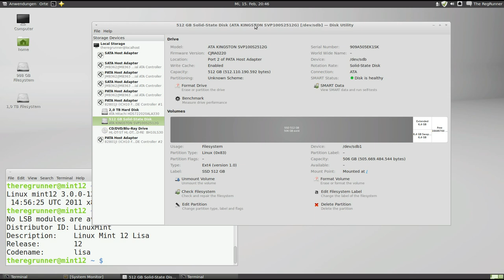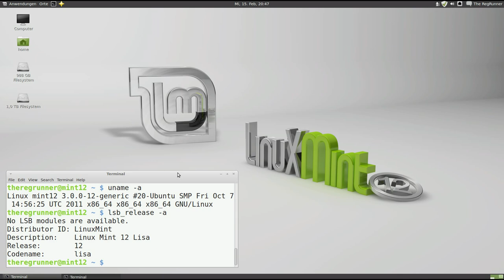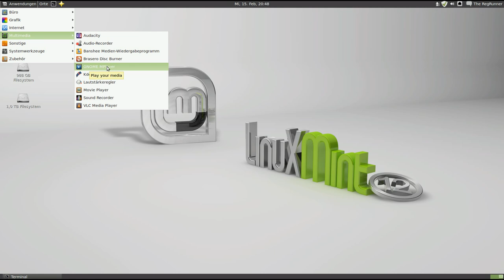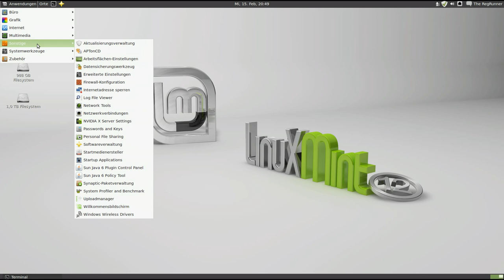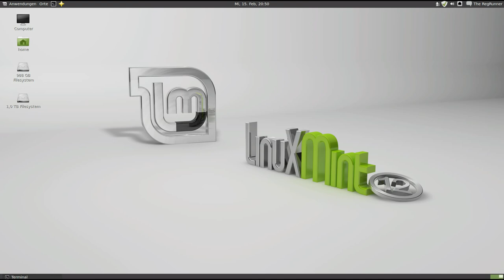Linux Mint 12 "Lisa" : Meine ersten Erfahrungen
Erfahrungsbericht von mir. Lisa basiert auf Ubuntu 11.10